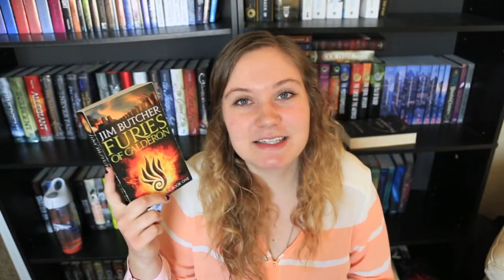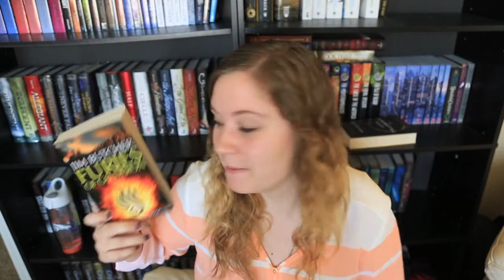Furies Of Caldron Review!!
I hope you enjoyed! I'm pretty sure I was talking 5 million miles a minute but I hope you like! Let me know down below if you plan on picking up this book or if it sounds good. Also let me know if you have picked it up so we can discuss! Have an amazing daaay!

What to know what I want to buy next